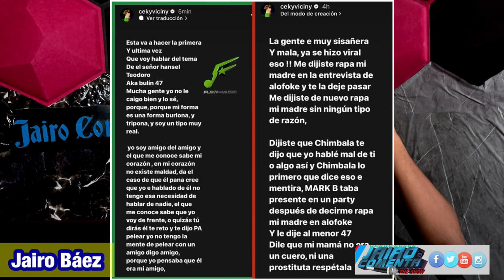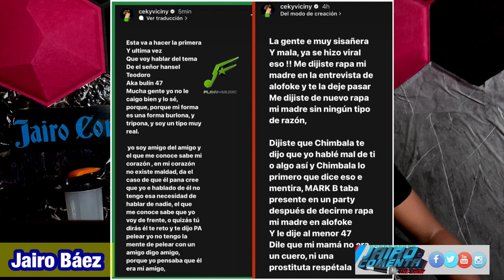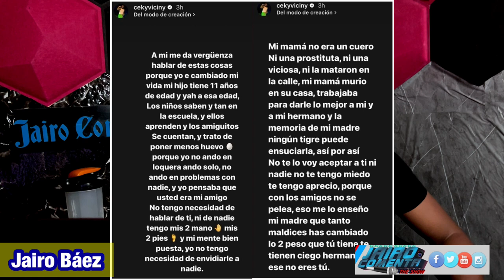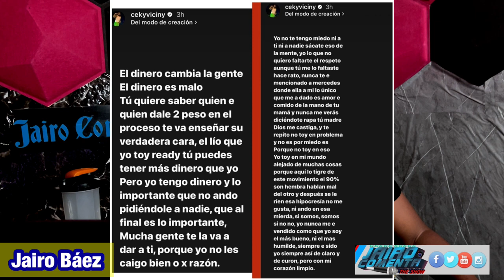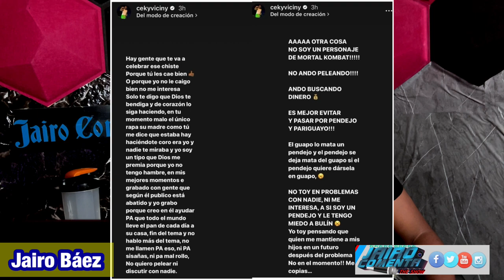BULÍN 47 ENFRENTA CEKY VICINY Y ESTE SE LO COME CON YUCA